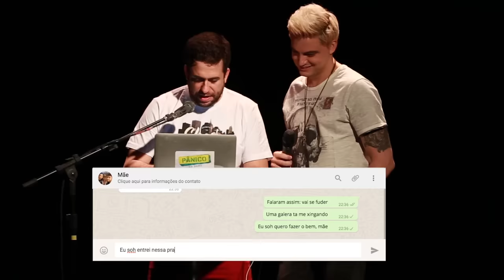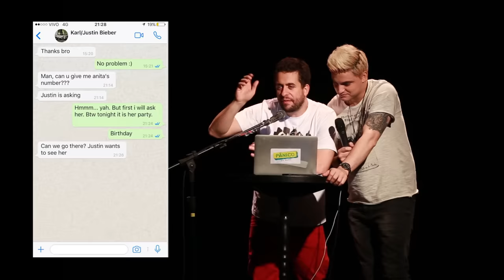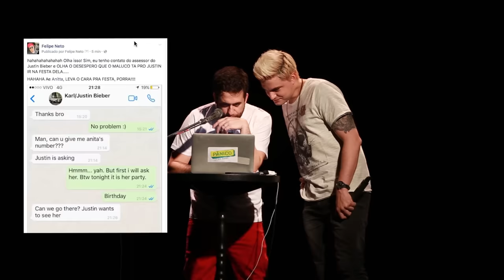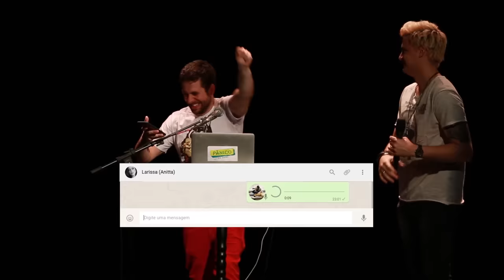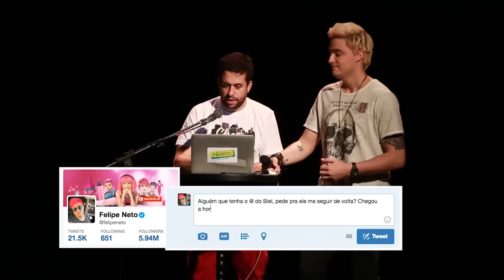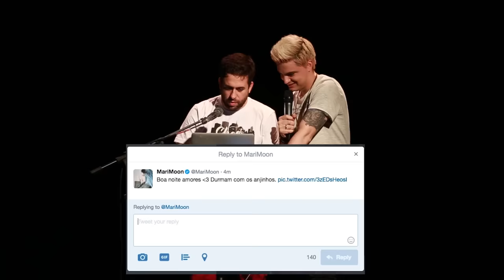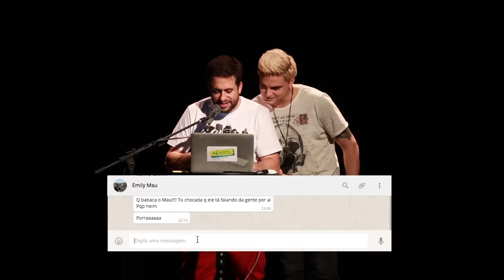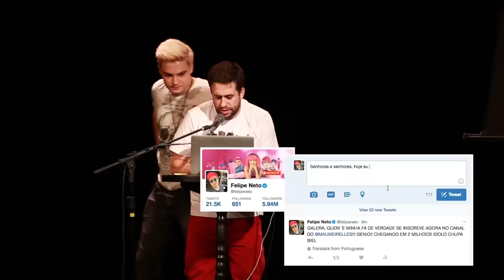WEBBULLYING #153 - FELIPE NETO